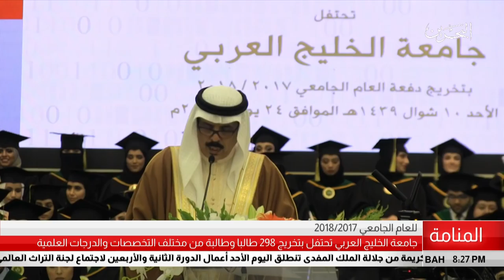البحرين مركز الأخبار : جامعة الخليج العربي تحتفل بتخريج 298 طالب وطالبة 24-06-2018